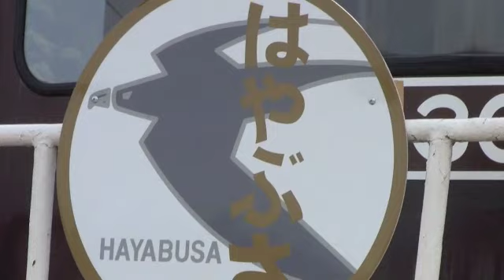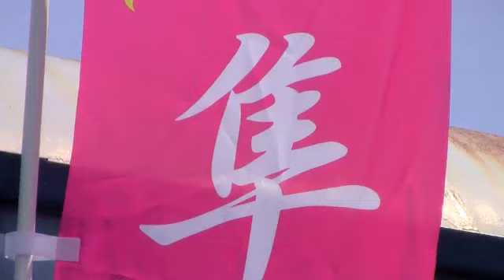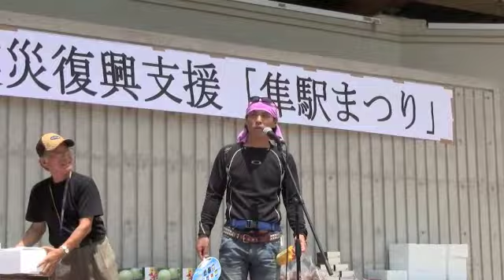隼駅祭 2011 HAYABUSA FESTA WEB Mr. Bike